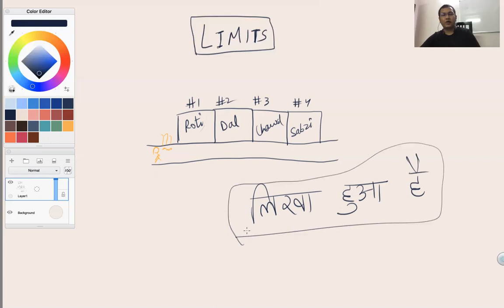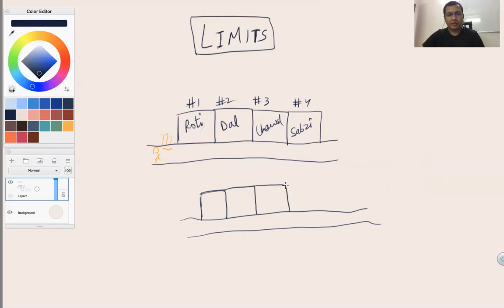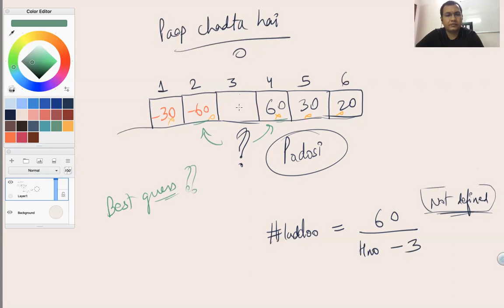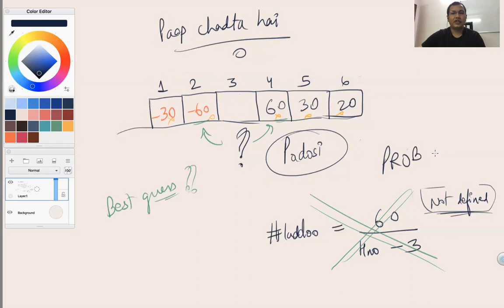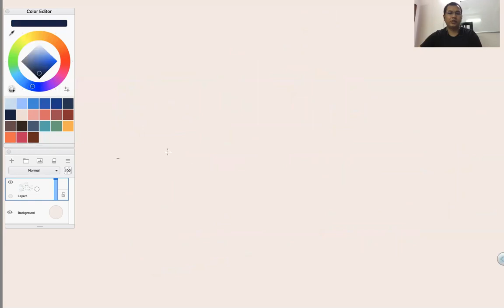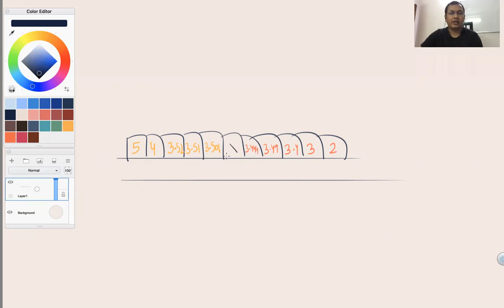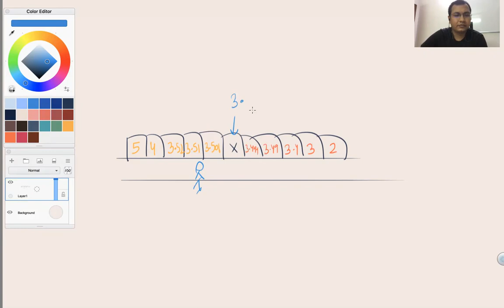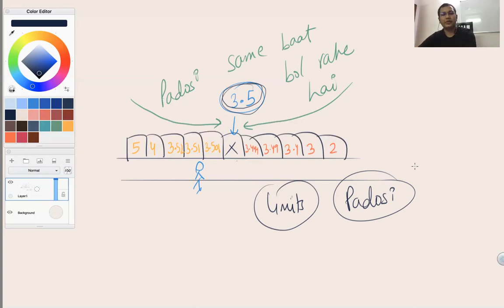Limits with Gochi (1)